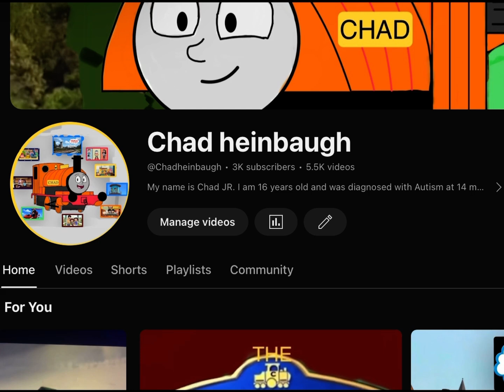I got 300 subscribers